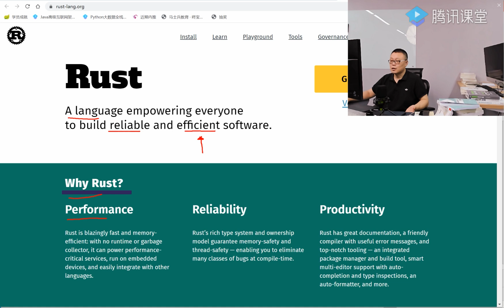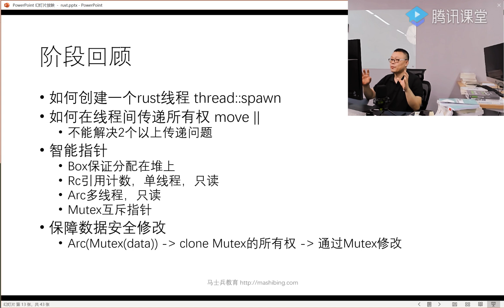10 1 rust核心總結